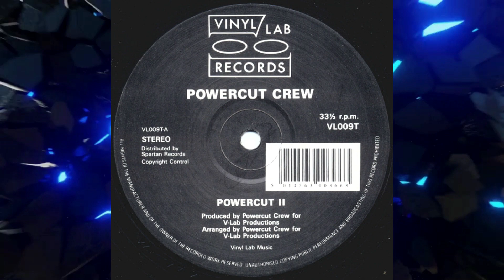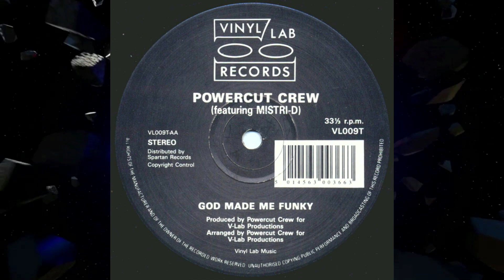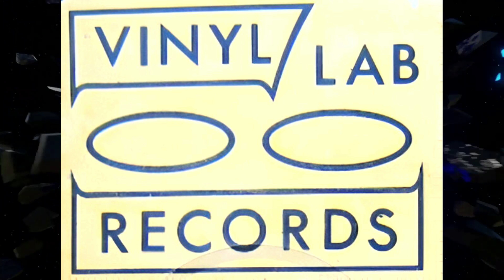Powercut Crew – Powercut II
(Vinyl Lab Records 1989)